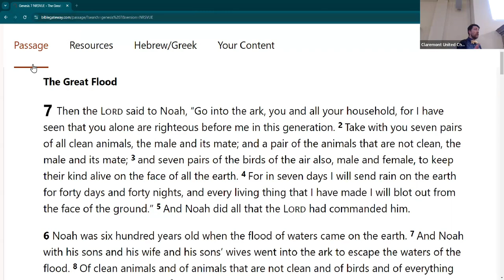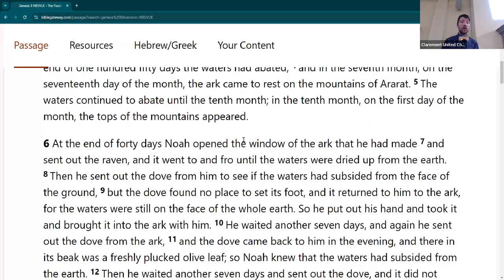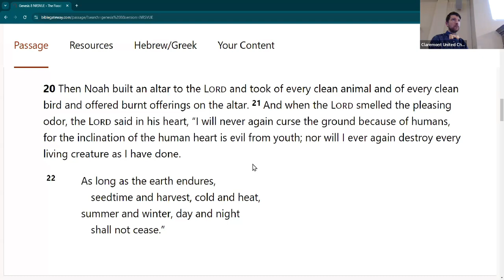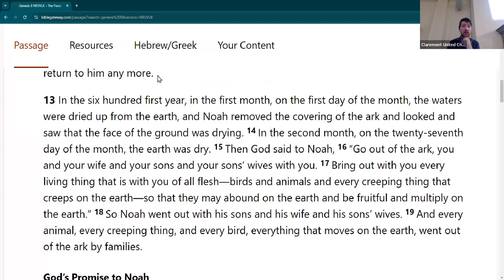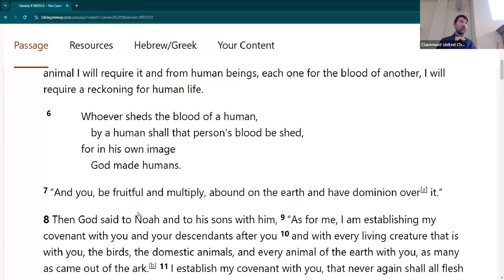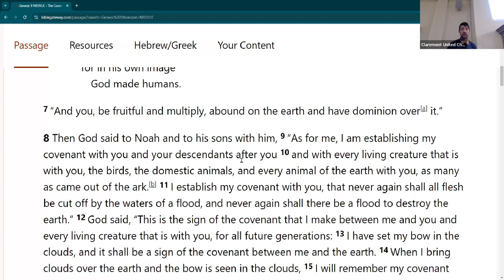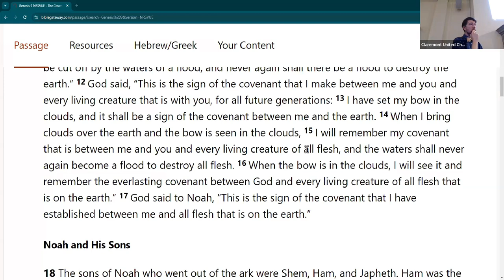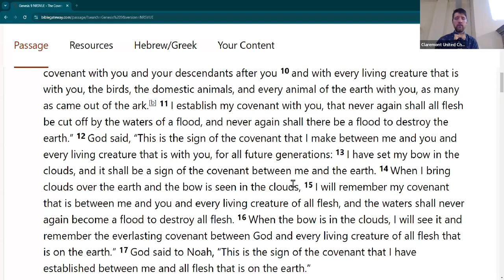The Ultimate Book Group #74: Genesis 7:11 - 8:17